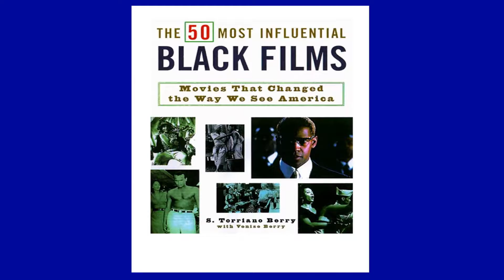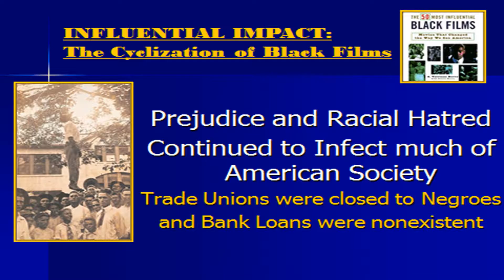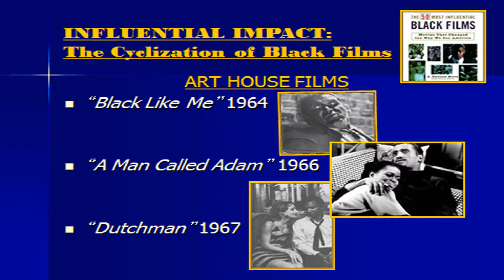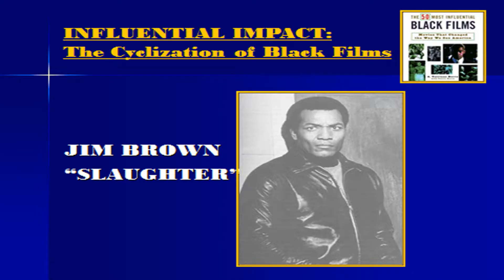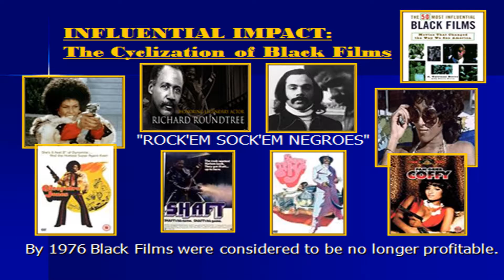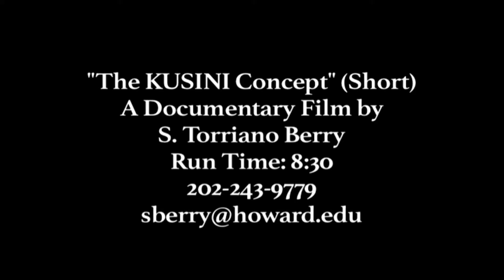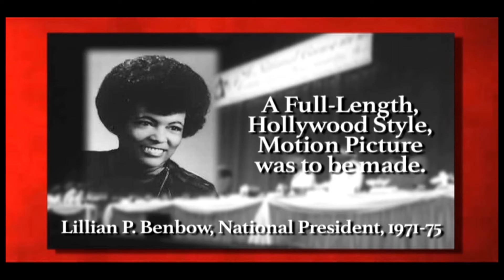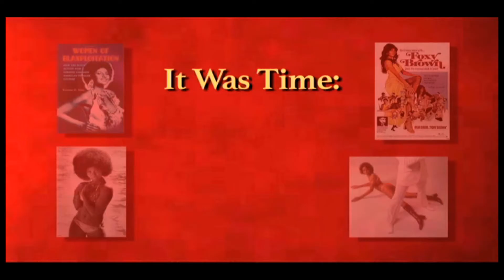7. Torranio Berry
S. Torriano Berry is an award-winning independent film producer, writer and director, born in Kansas City, Kansas. After obtaining a B.A. in Art/Photography from Arizona State University, Berry received an M.F.A. in Film Production from UCLA in 1985.

Berry has created and executive produced Black Independent Showcase and Black Visions/Silver Screen: Howard University Student Film Showcase for WHUT- TV 32, in Washington, D. C. His two TV movies The Light and When It’s Your Turn (1988) were produced through the Minority Advisory Board of WPVI-TV 6, in Philadelphia.

Berry directed a feature-length horror film, Embalmer (1996). A short version of the film was selected as a finalist in the Showtime Network Inc.’s Black Short Filmmaker’s Showcase in 1998.  Berry is co-creator and director of the first dramatic television series of Belize, Noh Matta Wat!  He has written two novels and co-authored the film resource books, “The 50 Most Influential Black Films” (Citadel Press, 2001), and “Historical Dictionary of African American Cinema” (Scarecrow Press, 2007).  He is currently an associate professor at Howard University’s Department of Radio, Television and Film in Washington, D.C.
James A.  Porter 27th Colloquium.
Dr. Floyd Coleman